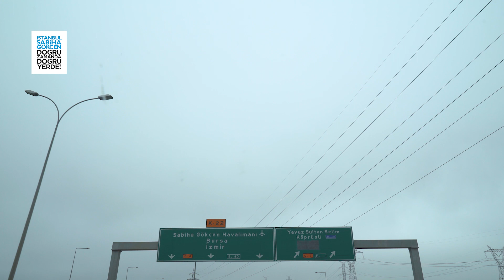Doğru Zamanda Doğru Yerde: Özge Uzun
Doğru Zamanda Doğru Yerde için Lobby PR Ajans Başkanı Özge Uzun'la, yeni hizmete açılan Sabiha Gökçen Havalimanı İç Hatlar Terminali Ek Binası'ndayız.